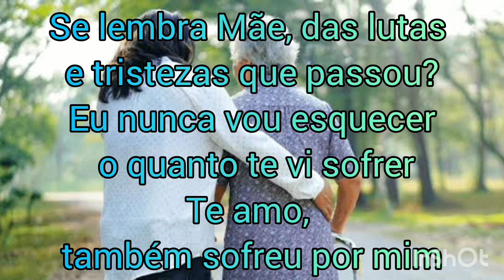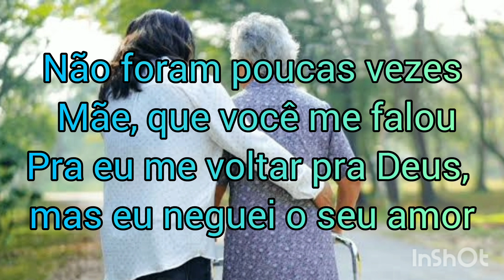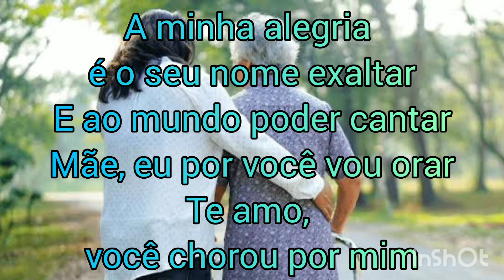Você Lutou Por Mim - Melissa (Letra)